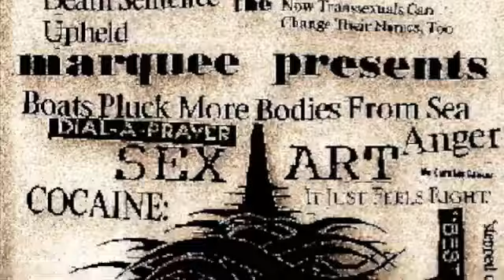SexArt - In The Muthafuckin House trailer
Artist: SexArt
Title: "In The Muthafuckin House (trailer)"
Video Trailer Produced by: Dennis Shinn
Exclusive rights granted to Wasted LA Inc. 2014

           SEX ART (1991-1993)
                     current bands
Jonathan Davis - Vocals     —  KoRn
Ray "Chaka" Solis - guitar   —  JUICE
Ryan Shuck - guitar            —  ORGY, & Dead By Sunrise
Dave DeRoo - bass             —  ADEMA
Dennis Shinn - drums         —  THE DRUG

                      Can this be a
                   "SUPER GROUP"
                    of modern time?